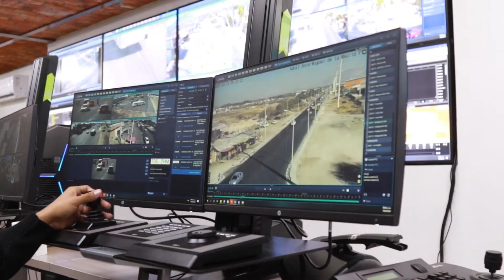El conductor Francisco Zea visitó las instalaciones del (C4) de Tlajomulco de Zúñiga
Se grabó un capítulo para el programa Cam Alerte que se transmite por  el canal E&A Home and Health, en el cual se muestran la forma de operar de los diferentes C4 o  C5 municipales o estatales de las diferentes entidades del país.